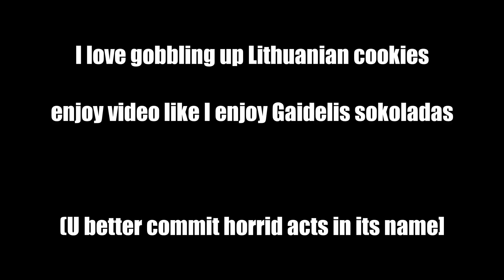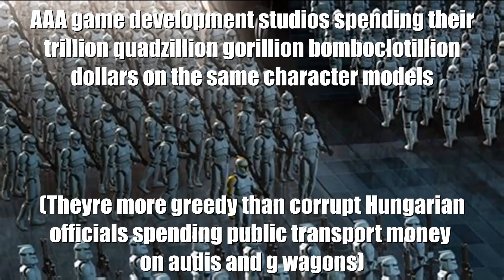Making A Second Chernobyl In Georgia | MW 2019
London jumpscare

Слава України,
SadSlav out.